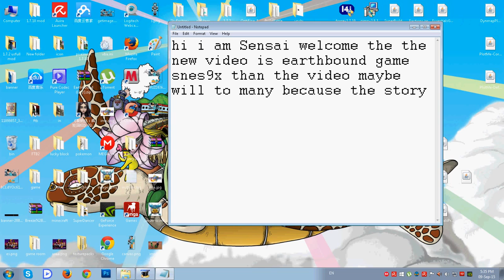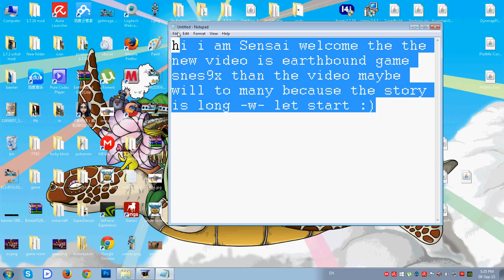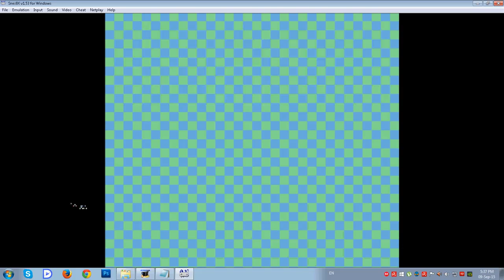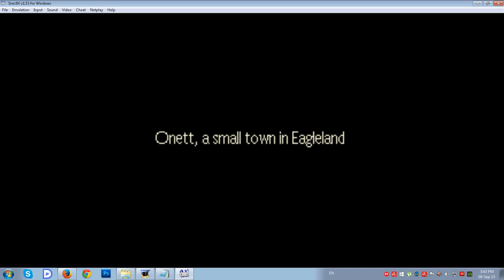Earthbound Gameplay #1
this is my frist time doing an earthbound gameplay so if you want to play i will put a link, the video will teach you how to downlode earthbound